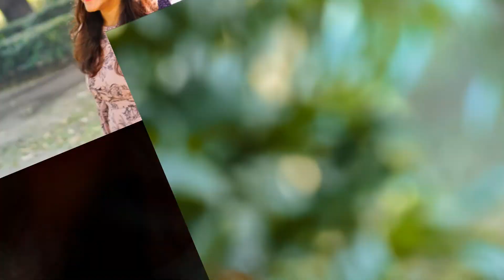Rahul & Neha Save the Date